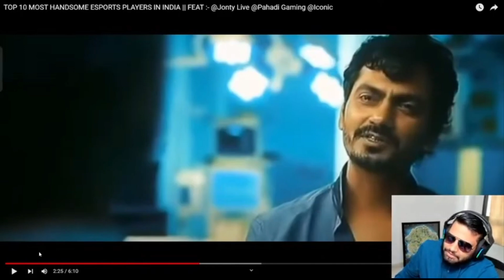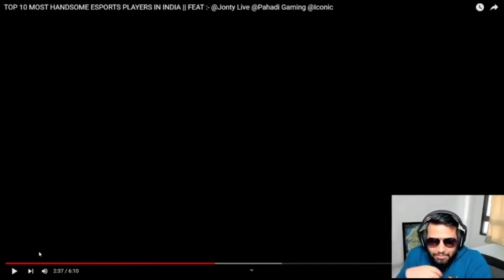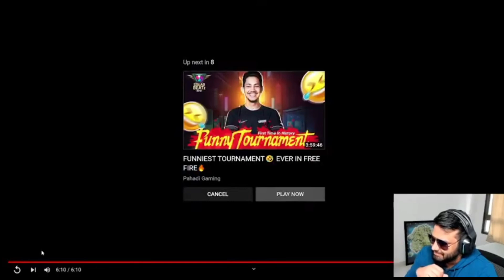JONTY GAMING FUNNIEST 🤣 REACTION ON MY VIDEO :- EPIC REACTION || JONTY GAMING REACT ON MY VIDEO